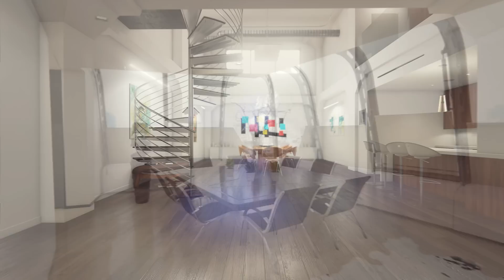Archinteriors for UE vol. 1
Evermotion presents Archinteriors for Unreal Engine 4.
Unique collection of 5 home and office scenes is available in Evermotion Shop